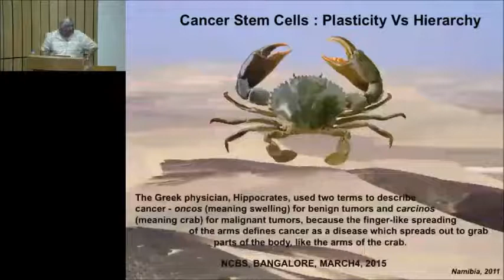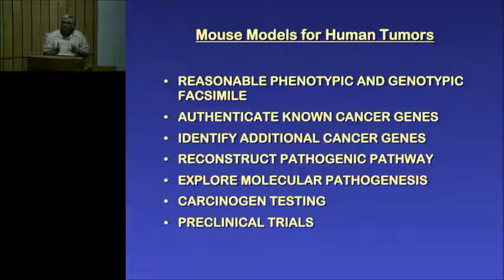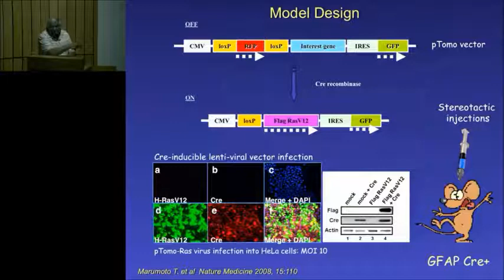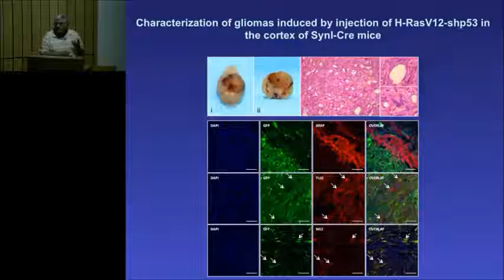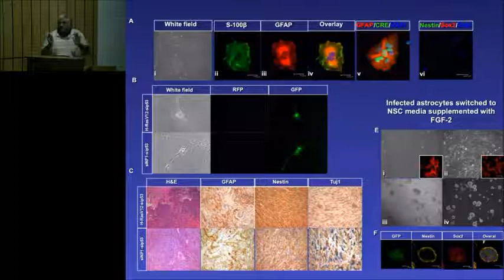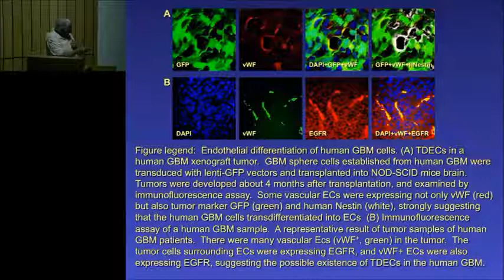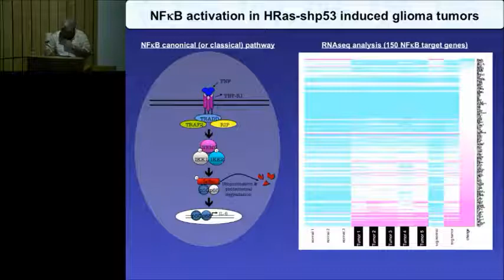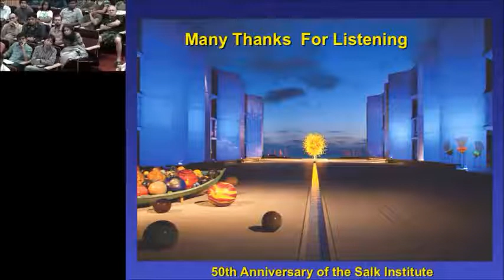NCBS - Infosys Science Foundation Public Lecture by Prof. Inder Verma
National Center for Biological Sciences - Infosys Science Foundation Public Lecture held at DASHERI Auditorium.
Talk by Prof. Inder Verma on Cancer Stem Cells : Plasticity and Hierarchy.